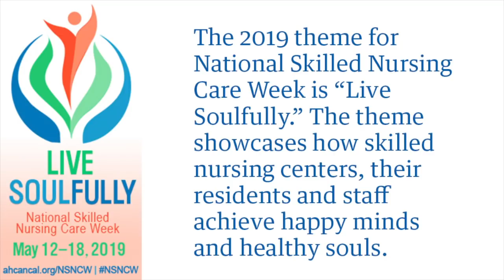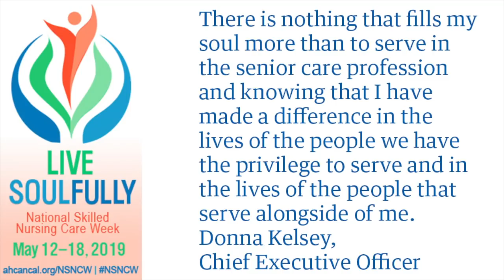National Skilled Nursing Care Week 2019*